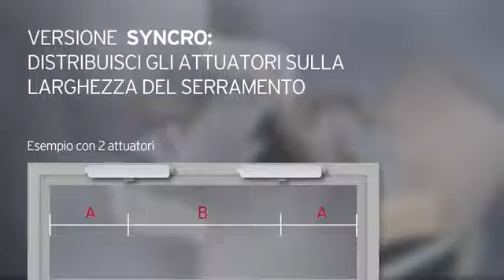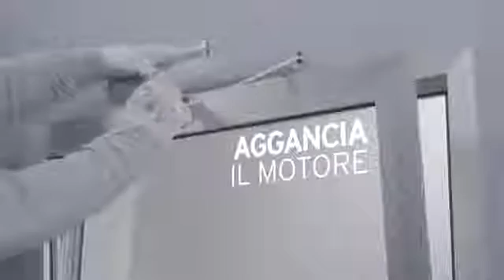Attuatori per serramenti Nekos Kato 305 e Kato 305 Syncro tutorial di montaggio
In armonia...
La versione Syncro, basata sulla comunicazione tra gli attuatori attraverso una connessione diretta tra di loro, permette il controllo istantaneo della forza, della velocità e della resistenza di ognuno attraverso la lettura tramite encoder del lavoro dei singoli motori. Lo scambio continuativo delle informazioni permette agli attuatori di aprire e chiudere in sincronia. Syncro3 è l’evoluzione del primo brevetto che prevedeva l’installazione e cablaggio di un massimo di due motori connessi direttamente tra loro. Oggi il software Syncro3 permette di collegare fino a 8 motori direttamente tra loro senza ausilio di centraline di sincronizzazione esterna.
Il numero di attuatori da prevedere sul serramento in funzione Syncro3 varia al variare di dimensioni, pesi e tipologie del serramento stesso.

Nekos è una realtà emergente nella creazione di idee e concetti, dove si trasforma la filosofia del pensiero in semplici creazioni d'avanguardia per la tua finestra.
E' dalla naturale evoluzione del processo di ricerca e sviluppo, vissuto e maturato dall'esperienza diretta, che ogni proposta nasce nel concetto di una sola comune tecnologia per l'automazione di finestre di ogni tipo, tende a rullo, a pannello, oscuranti, tapparelle e persiane.